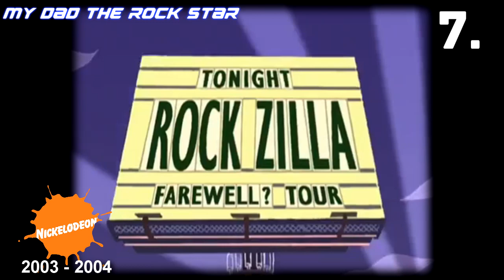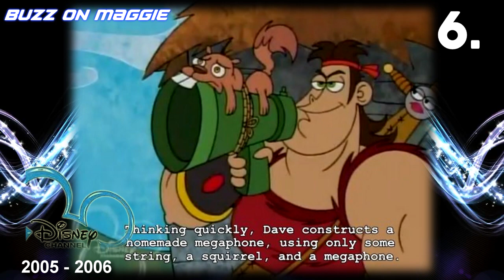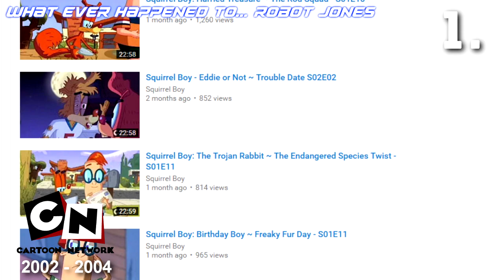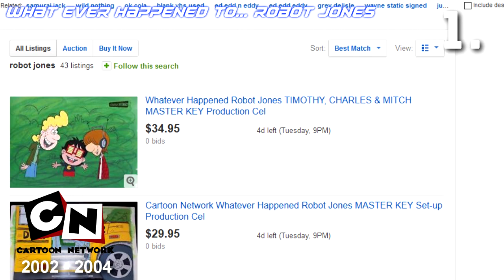Top 10 2000s KID SHOWS You Forgot - REVIEWYALIFE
Osmosis Jones had a cartoon?

List in Order:

10. Time Squad
9. Fillmore!
8. Life with Derek
7. My Dad the Rock Star
6. Buzz on Maggie
5. Ozzy & Drix
4. Any Nicktoons Original Series: Yakkity Yak, Watch My Chops, Kaput & Zosky, Ricky Sprocket: Showbiz Boy
3. Squirrel Boy
2. Teachers Pet
1.  What Ever Happened to... Robot Jones

-Teacher's Pet Intro
-Jean-Jacques Perrey - The Elephant Never Forgets

- side note, Born '97